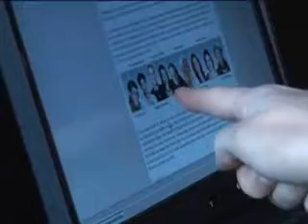Finner han drømmedama?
Tollef fra Bonderomantikk lærer seg nettdating med Q500.no